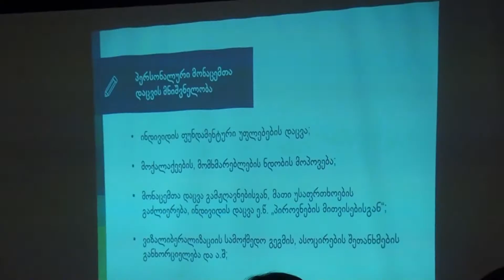ტრენინგი პერსონალური მონაცემების დაცვის შესახებ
საქართველოში პერსონალურ დაცვის გაძლიერება ევროკავშირისა და გაეროს ერთობლივი ინიციატივის "ადამიანის უფლებები ყველასთვის " ერთ-ერთი პრიორიტეტია.სამწლიანი პროგრამა ხელს  უწყობს  ადამიანის უფლებების დაცვის ეროვნული სტრატეგიისა და სამოქმედო გეგმის განხორციელებას .